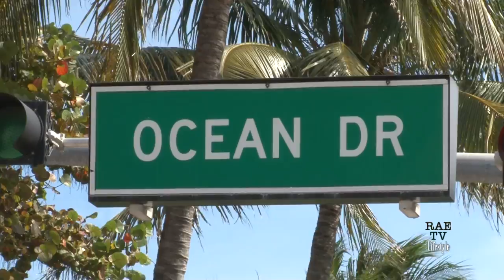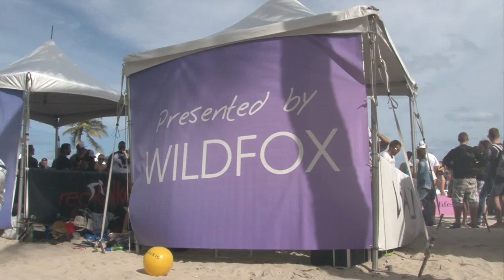The 6th Annual LeSutra Model Beach Volleyball Tournament Presented by WILDFOX!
Top model agencies battle in a live beach volleyball tournament for South Beach supremacy.  Proceeds to benefit The Irie Foundation.